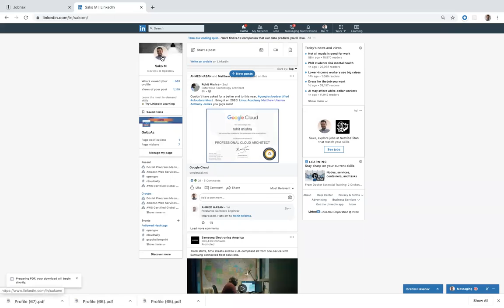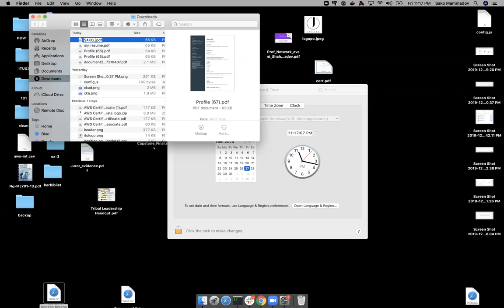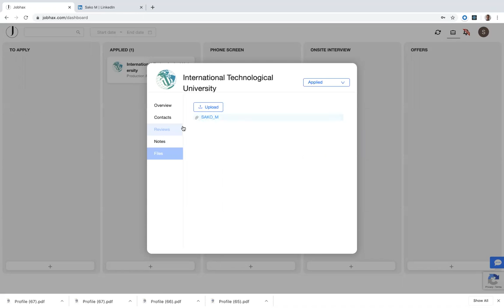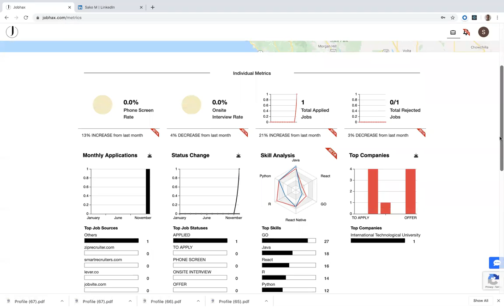Apply to job in JobHax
This is mainly targets ITU students for applying to oncampus jobs over Jobhax